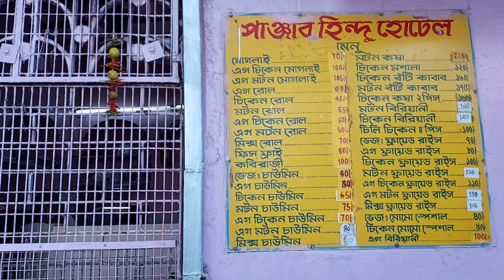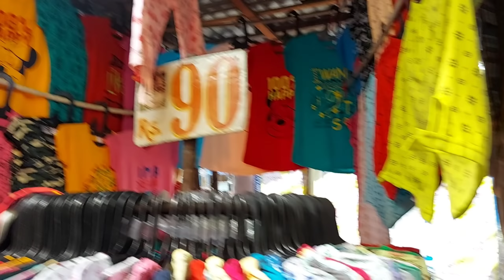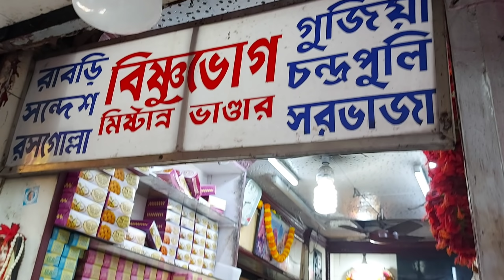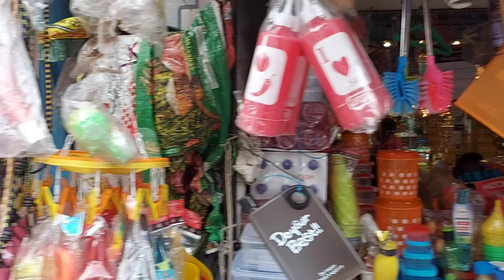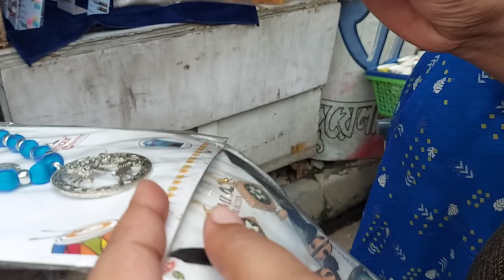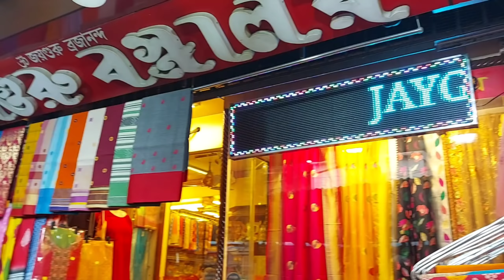Bengali Vlog # হাতিবাগানে গিয়ে মনের মতো ব্লাউজ জুয়েলেরি পেলাম|IndianVloggerPoulami| Hatibagan Vlog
Bengali Vlog # Finally হাতিবাগানে গিয়ে মনের মতো ব্লাউজ আর জুয়েলেরি পেলাম | Indian Vlogger Poulami